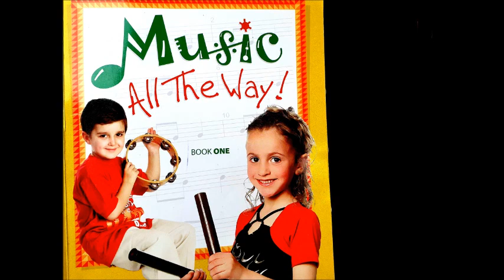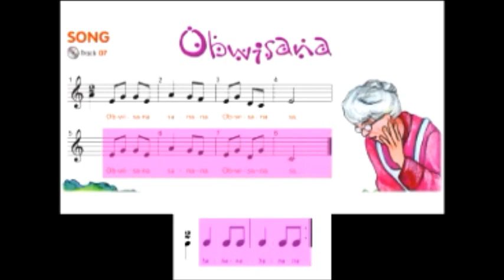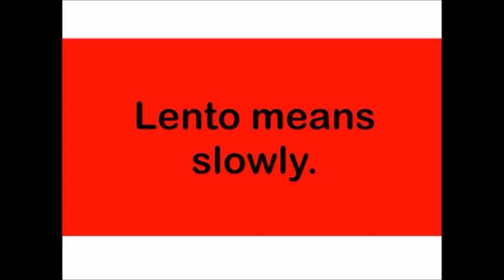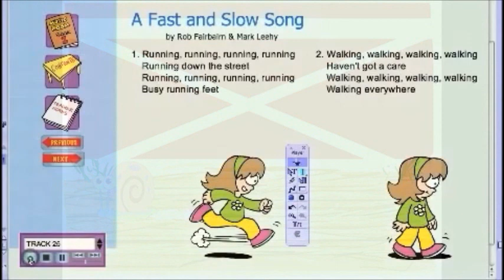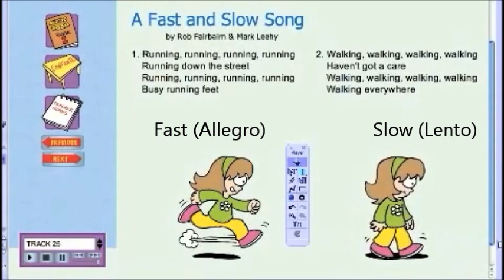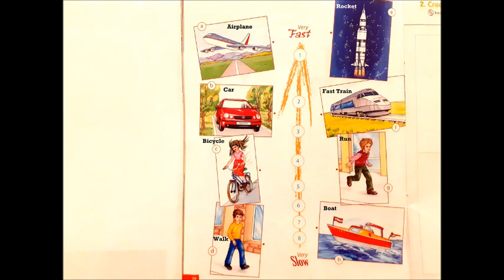Fast Slow / Allegro - Lento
Music Teacher : Jack Nehme